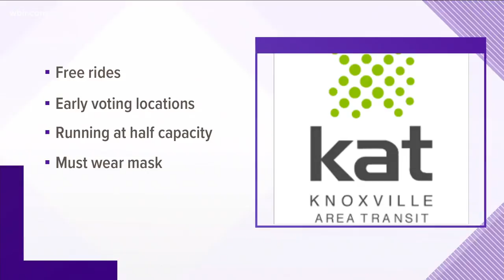KAT offering free rides to voting locations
You must wear a mask and bring an ID.